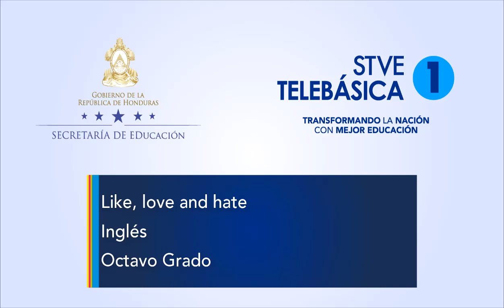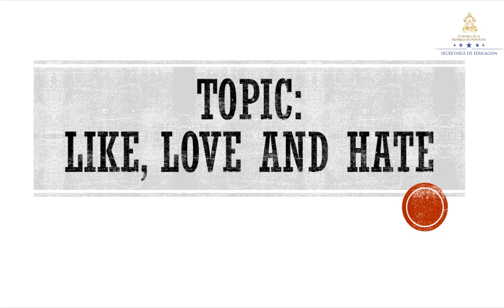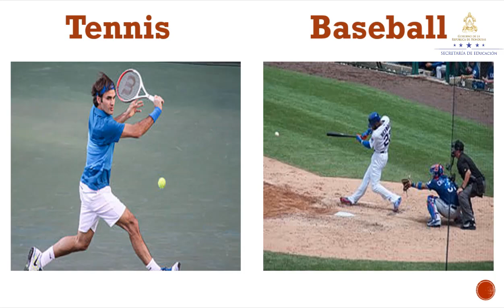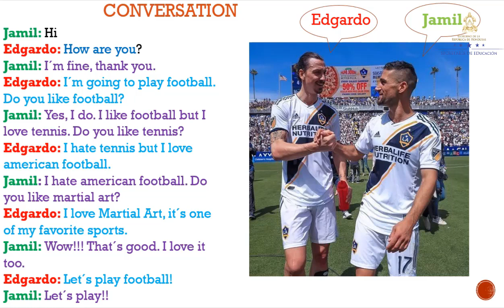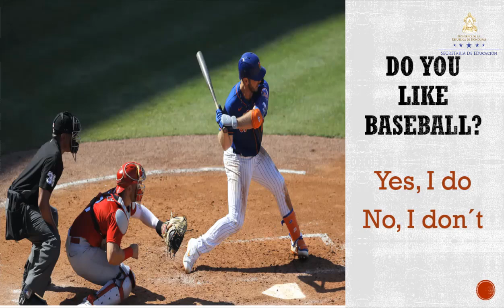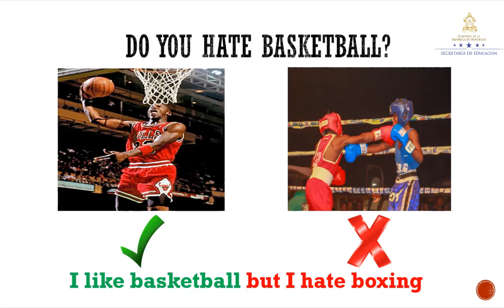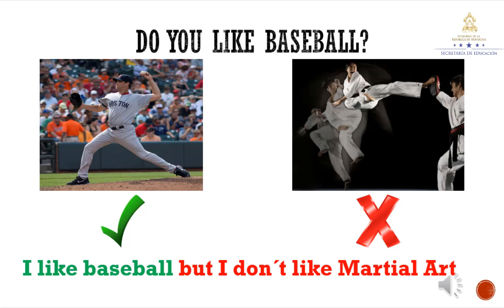Like, love and hate – Octavo Grado - Inglés